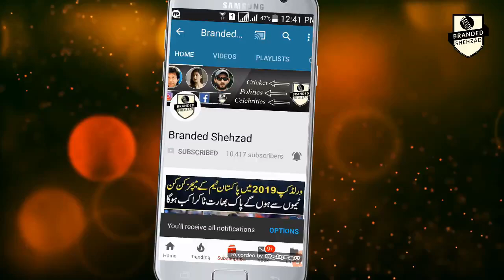Fakhar Zaman Drop Back Virat Kohli & Rohit Sharma in ICC Latest T20 Ranking 2018